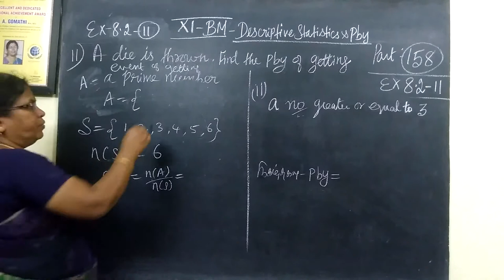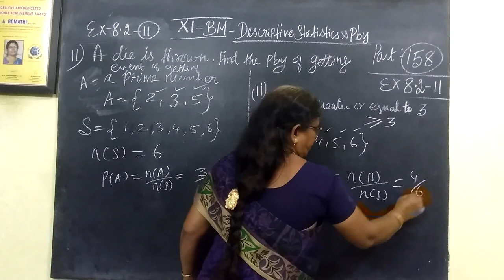11-BM_[Ex-8.2-11] Descriptive statistics # Gomathi maths and english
11-BM_ [Ex-8.2-11] Descriptive statistics # Gomathi maths and english